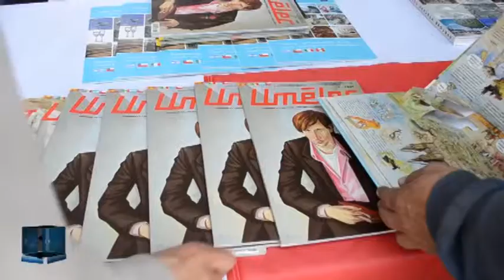Realiza México 6ta Edición de la Feria de las Culturas Amigas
Como método de apoyo al sector turístico de la ciudad,  estos países realizan muestras gastronómicas, culturales, musicales, exposiciones fotográficas, pictóricas,  artísticas fortaleciendo así la unión de las Ciudades Capitales de Iberoamérica.